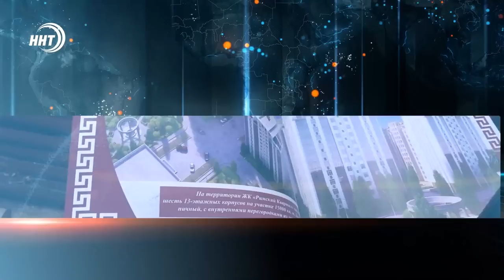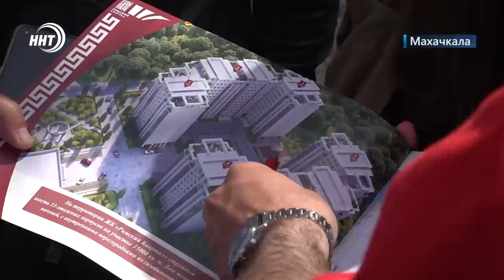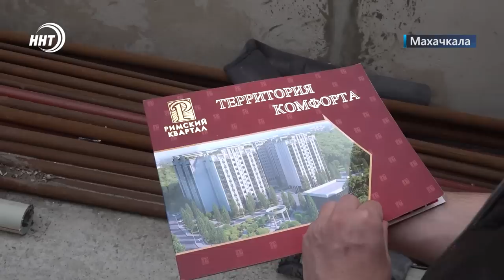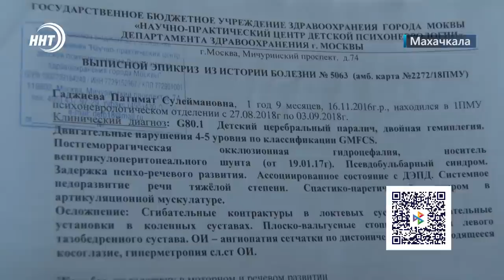Новости Дагестана за 25.05.2023 год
1. Несчастный случай или гиблое место. Отсутствие ограждений на туристических маршрутах Дагестана продолжают становится причиной падения людей.

2. Территория дискомфорта. Более 6 ти лет пайщики премиального жилого дома не могут заехать в новые квартиры. Тем временем инфраструктура квартала оказалась далеко не такой как на рекламном буклете.

3. Поздравления лично от Муфтия. Лучших в стране алимов и хафизов чествовали в Хасавюрте. О том, как именно проходил ежегодный конкурс на знание исламских наук, смотрите в выпуске.

4. Не хватило миллионов. Дагестанский футбольный клуб Динамо не попадет в премьер лигу. Подробности в спортивном блоке новостей.